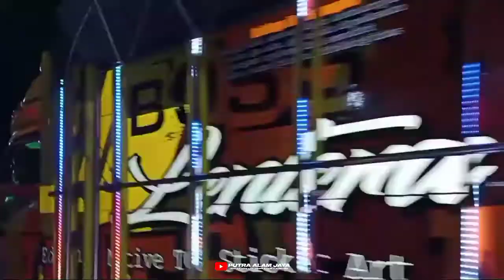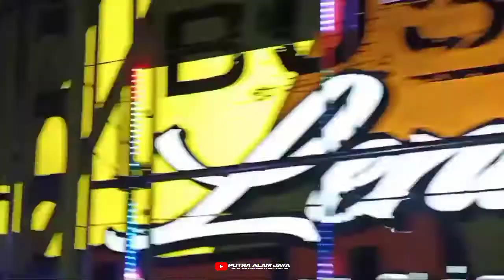NYODREK TRUK - BOSS GALAK OFFICIAL || DISKOTIK BERJALAN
terimakasih atas kunjungan anda dan jangan lupa support terus Chanel kami 🤙🏼